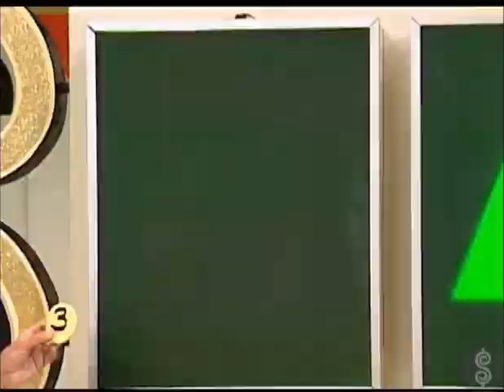TPIR: 3 Strikes+ #8 [for a CORVETTE!]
[March 6, 1985] Now get this, 3 Strikes plus upped the ante by offering a CORVETTE! However, Gidget thought the car was $70000! Talk about inflation!

*Connie, months later, was thinking big too. These two must had a conversation!*